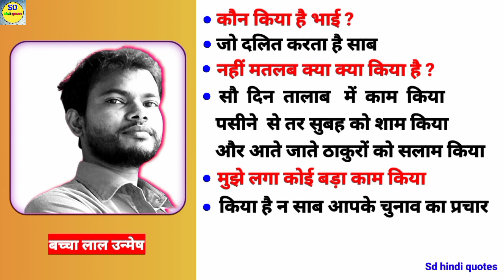कौन जात हो भाई ? बच्चा लाल उन्मेष/Bachcha lal unmesh kavita/ Dalit kavita/Dalit Poetry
नमस्कार दोस्तों इस वीडियो Bachcha lal unmesh के द्वारा लिखी गई कविता kaun jaat ho bhai के बारे में जानेंगे यह कविता दलित समाज के लोगों के जीवन के बारे
में जानेंगे।